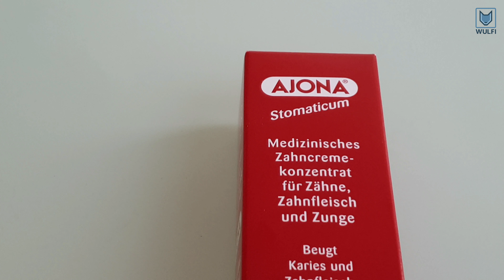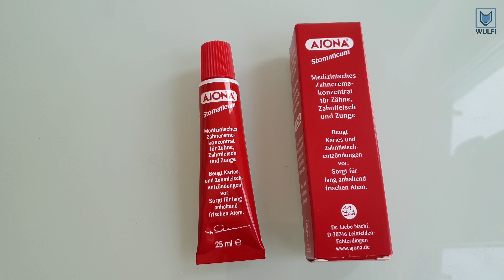GESUNDE Zahncreme ohne Flourid 💀 - Ajona Stomaticum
Dies ist die deutsche Zahnpasta Ajona Stomaticum. Das besondere an diesem Produkt ist, dass sie komplett auf Flourid verzichtet. Flourid ist eine giftige Substanz die nur in kleinen Mengen erlaubt ist und Ajona verzichtet bewusst auf diese.